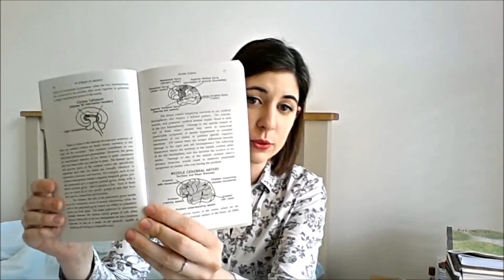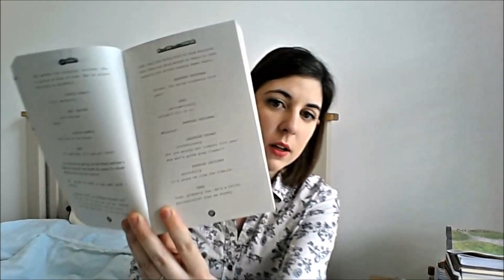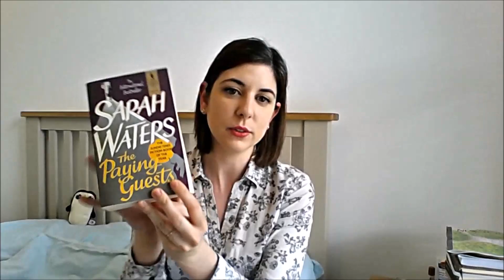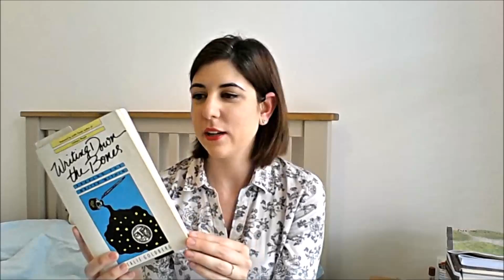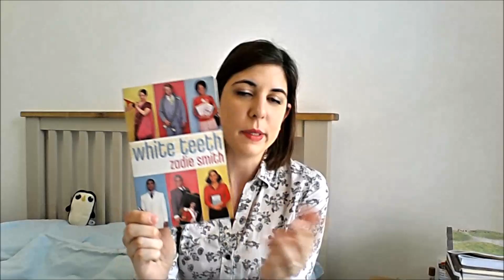Book Haul di mezza estate | lostoquasendo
Ciao! : ) Come state? So che in Italia fa caldissimo, mi sono resa conto solo montando il video che probabilmente vi avrei peggiorato la situazione con le maniche lunghe…in realtà oggi non faceva freddissimo, ma l’aria condizionata è la mia peggior nemica, quindi mi vesto sempre più pesante del necessario : ) Ma bando alle ciance, ecco i libri che cito nel video:

- Gli anni al contrario, Nadia Terranova, Einaudi
- My stroke of insight, Jill Bolte Taylor, PhD (La scoperta del giardino della mente. Cosa ho imparato dal mio ictus cerebrale. Trad.: M. Parizzi e E. Riciputi; Mondadori)
- Me and Earl and the dying girl, Jesse Andrews, Allen&Unwin
- William – An Englishman, Cicely Hamilton, Persephone Books
- Actors Anonymous, James Franco, Faber&Faber (Il manifesto degli attori anonimi, trad. di Tiziana Lo Porto, Bompiani)
- The paying guests, Sarah Waters, Virago
- The first bad man, a novel by Miranda July, Canongate
- All fires the fire and other stories, Julio Cortázar, Marion Boyars Publishers (Tutti i fuochi il fuoco, trad. di Ernesto Franco, Einaudi)
- Writing down the bones, Natalie Goldberg, Shambhala (Scrivere zen, manual di scrittura creative, trad. di ?, Ubaldini editore)
- Colorless Tsukuru Tazaki and his years of pilgrimage, Murakami, trad. di Philip Gabriel, Vintage (L’incolore Tsukuru Tazaki e i suoi anni di pellegrinaggio, trad. di Antonietta Pastore, Einaudi)
- One night, Markovitch, Ayelet Gundar-Goshen, trad. di Sondra Silverston, Pushkin Press (Una note soltanto, Markovitch, trad. di R. Scardi, Giuntina)
- The Persephone Book of Short Stories, AAVV, Persephone Books
- Faces in the crowd, Valeria Luiselli, trad. di Christina MacSweeney, Granta (Volti nella folla, trad. di E. Tramontin, La Nuova Frontiera)
- American Pastoral, Philip Roth, Vintage (Pastorale americana, trad. di Vincenzo Mantovani, Einaudi)
- White Teeth, Zadie Smith, Penguin (Denti bianchi, trad. di Laura Grimaldi, Piccola biblioteca Oscar Mondadori)

Come sempre fatemi sapere cosa ne pensate, noi ci vediamo al prossimo video! : )